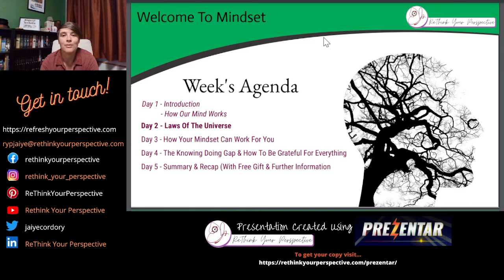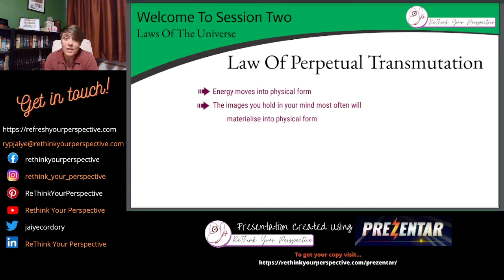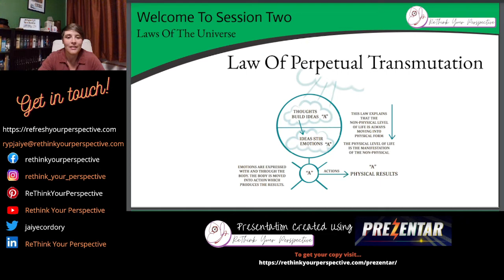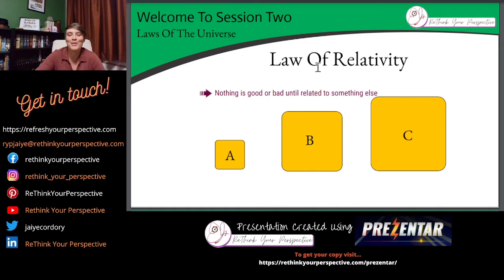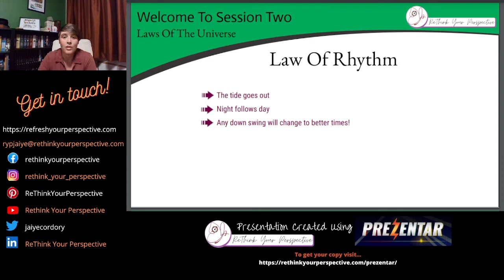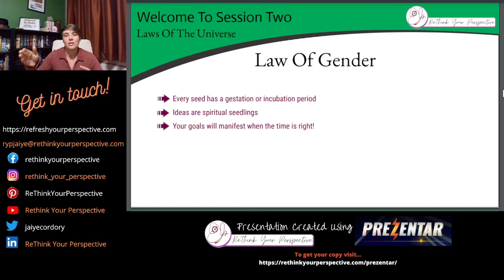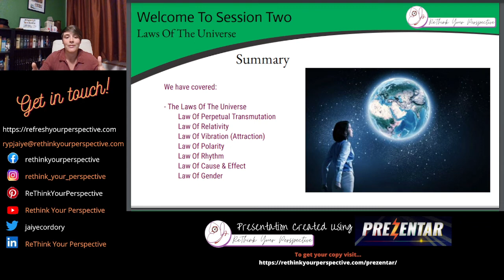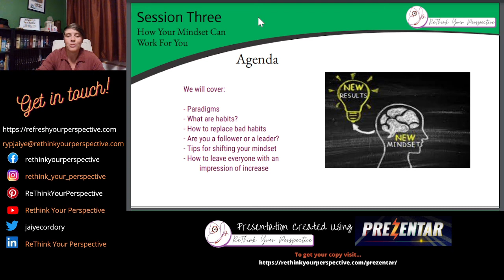Think Like A Winner And Become One! LIVE EVENT Day 2 Recording - The Laws Of The Universe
Its my first live event! Will you join me?

I am streaming live into my Facebook Group (link below) each night this week at 20:00 BST (8pm). I will post the replays into the group and also to this channel to get the information out far and wide.

Today was the second session and I covered:

- The Laws Of The Universe
        Law Of Perpetual Transmutation
        Law Of Relativity
        Law Of Vibration (Attraction)
        Law Of Polarity
        Law Of Rhythm
        Law Of Cause & Effect
        Law Of Gender

I would love any constructive criticism on my physical presentation and slides!

The presentation itself was made by me using Prezentar software which made creation very easy and professional. You can find more information about it

This is the first of many live events to come as I loved it even more this evening!